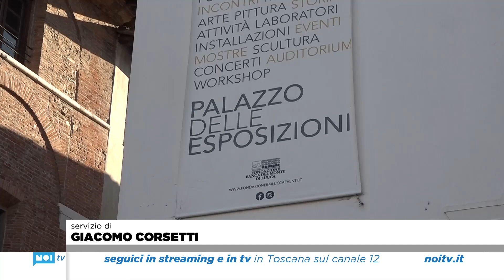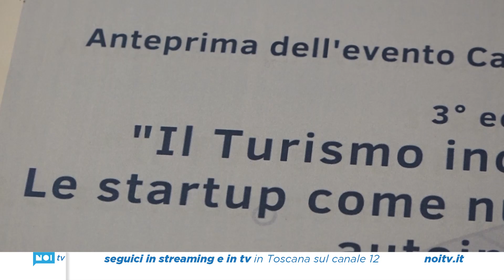Nuovo seminario della Fondazione Campus sul futuro del turismo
Si tratta del terzo appuntamento con la Tavola Rotonda “Il Turismo incontra il Futuro. Le startup come nuove opportunità di autoimpiego”.
NoiTv